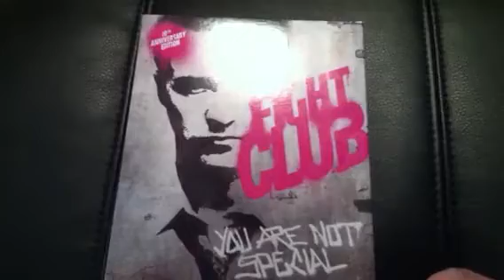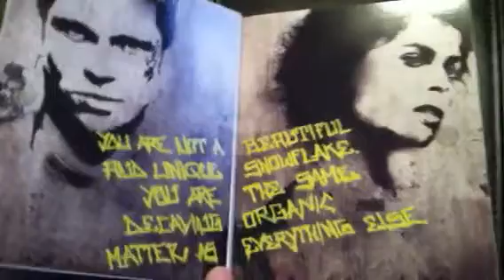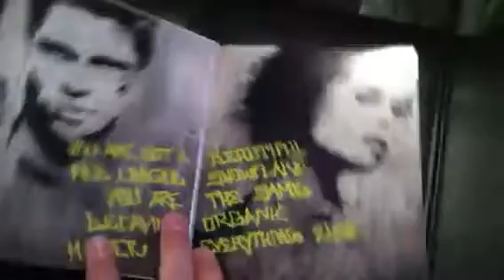Target Blu-ray Update!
This is just a small update of something I got from Target tonight. This is not special...get it! Fight Club, guys...Enjoy!